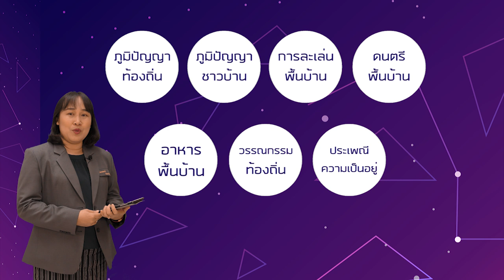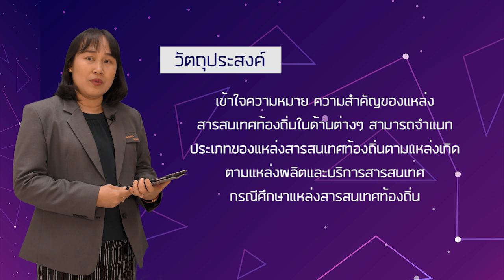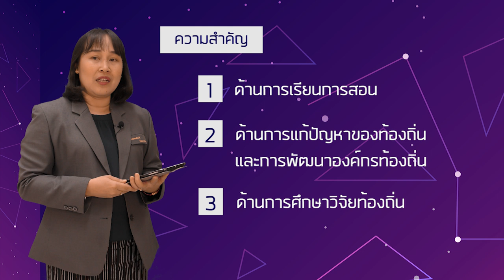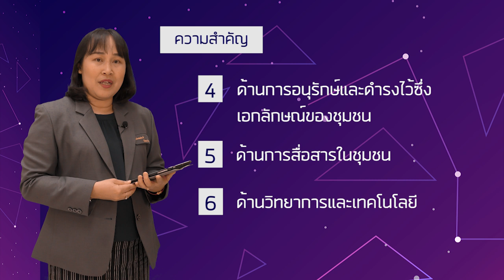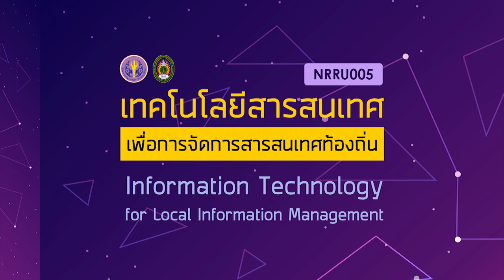2.1 แนวคิดเกี่ยวกับแหล่งสารสนเทศท้องถิ่น